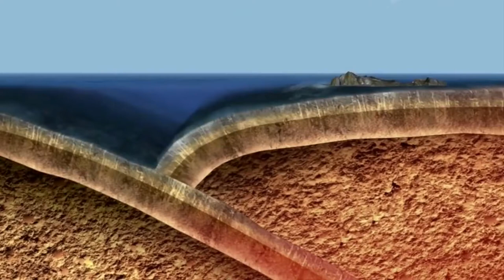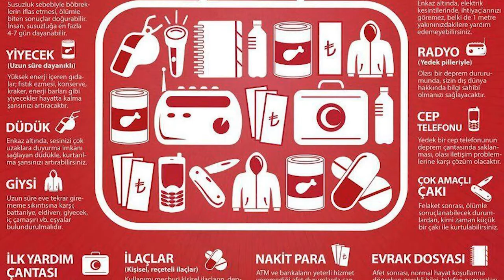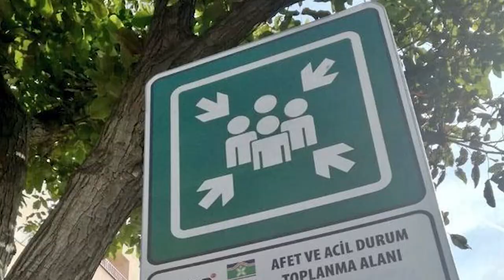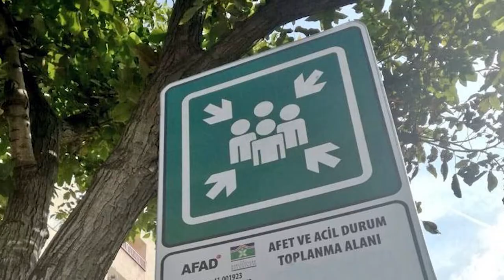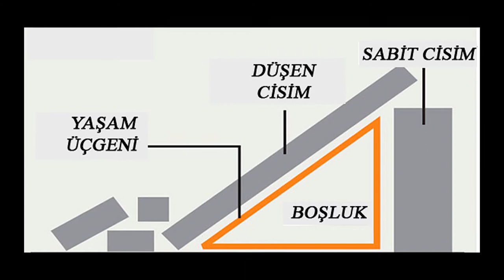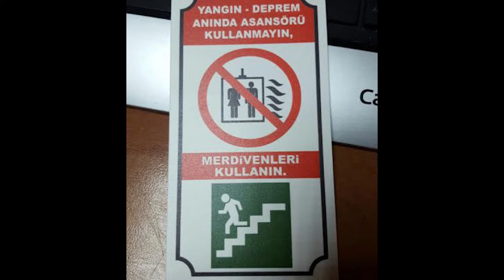Depremde Nasıl Korunuruz? | Deprem Anında Yapılması Gerekenler Neler?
Yer kabuğundaki kırılmalar nedeniyle ani olarak ortaya çıkan titreşimlerin dalgalar halinde yayılarak geçtikleri ortamları sarsmasına deprem denir.

Deprem, önlenemeyen bir doğa olayıdır. (1-13). Dünyanın oluşumundan beri, sismik yönden aktif bulunan bölgelerde depremlerin ardışıklı olarak oluştuğu ve sonucundan da milyonlarca insanın ve evlerin yok olduğu bilinmektedir.

Bilindiği gibi yurdumuz dünyanın en etkin deprem kuşaklarından birinin üzerinde bulunmaktadır. Geçmişte yurdumuzda birçok yıkıcı depremler olduğu gibi, gelecekte de sık sık oluşacak depremlerle büyük can ve mal kaybına uğrayacağımız bir gerçektir.

Deprem Bölgeleri Haritasına göre, ülkemizin %92’sinin deprem bölgeleri içerisinde bulunmaktadır. Son 60 yıl içerisinde depremlerden, 58.000 vatandaşımız hayatını kaybetmiş, 122.000 kişi yaralanmış ve yaklaşık olarak 411.000 bina yıkılmış veya ağır hasar görmüştür.